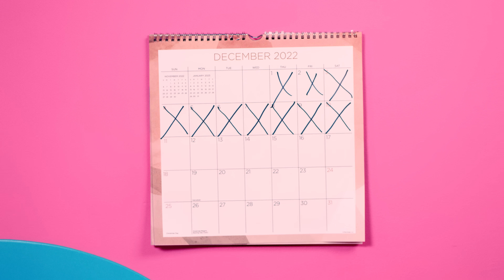Shuba - Nothing to Lose (Official Music Video)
Official music video for 'Nothing to Lose' by Shuba.

Production Company: Crimson Edge
Director: Neil Dua
Producers: Alex Berry, Brannen Haderle, Sandra Ordiano
DP/Colorist: Kenzo Le
Wardrobe: Stephanie Scull
HMU: Teal Druda
Editor: Joshua Cole
Animator: Collin Schuster
Prop fabricator: Tom Talmon
Set dresser: Ethan Baker
Gaffer: Yorgos Tzoytzoyrakos
Key Grip: Mike Nelli
Best Boy: Julian Molina

Written by
Shubha Vedula, Svea Kågemark, Jonathan Bellini, Olle Tidblom, Nirob Islam, & Landen Rosenbloom

Produced by Neighbours
Mixed by Joel Wanasek ; Mixing Assistant: Joe Wohlitz
Mastered by Maor Appelbaum at Maor Appelbaum Mastering

'NOTHING TO LOSE' LYRICS
Everybody’s thinking I’m not okay
That I’m sad all the time that I cry all day
Ever since we went our separate ways
I’ve been good, I’ve been fine, I’ve been on my way

Ooh bet you thought that you got the best of me
Ooh maybe ask the boy next to me

Every day I look up and stare at the ceiling
Wake up to somebody leaving
Now that I ain’t got you
Baby I got nothing to lose

Ever since we broke up
I eat out and sleep in
Go out, get drunk and repeat it

I ain’t gotta worry bout no one else
No more fights no more calls
I’ve been through it all and I’d be

Lying if I said that I don’t feel lost
But I’d rather be free
Than be holding on

Ooh now you're just a part of my history
I’m lucky you decided to leave

Ripped my dress and my hair is a mess  (baby I got nothing to lose)
My bank account’s low and there’s nowhere to go (baby I got nothing to lose)
Lost my job but I’m not gonna stop cuz (baby I got nothing to lose)
Crashed my car on the way to the bar (baby I got nothing to lose)

Chorus
Cause every day I look up and stare at the ceiling